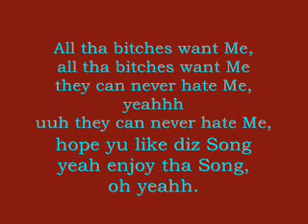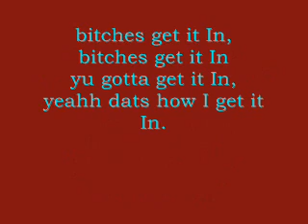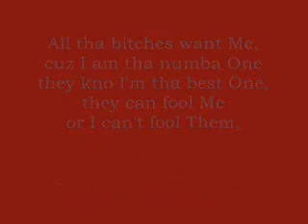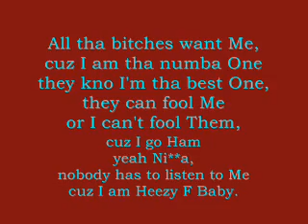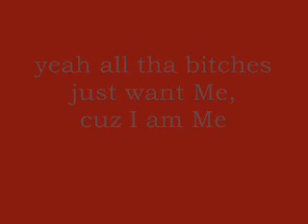Heezy Peezy- All Tha Bitches Want Me***NEW***2011 Lemon Squeezy Album Lyrics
Lyrics to diz Song!!!